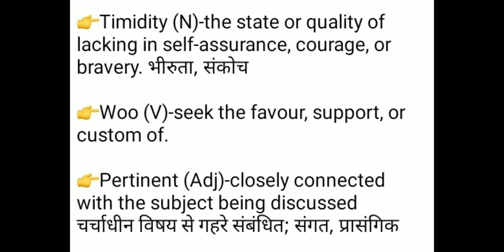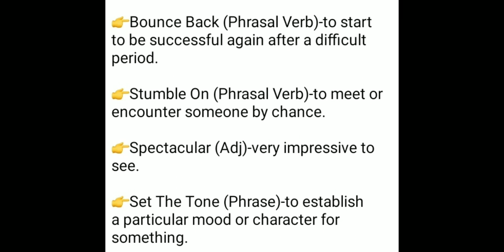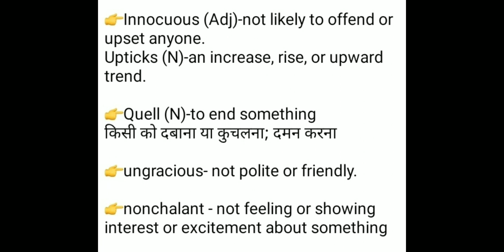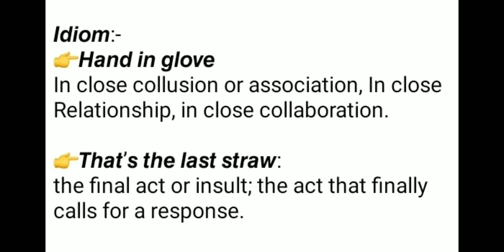The hindu vocabulary, 01 March 2023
Learn English Daily With Yash...

Thanks🙏🙏🙏🙏🙏